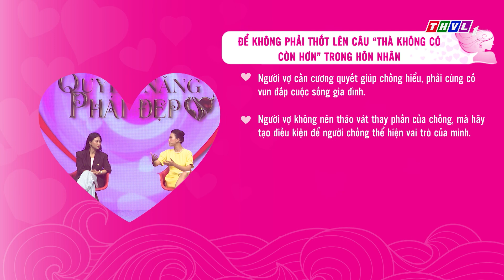Quyền năng phái đẹp: Thà không có còn hơn | Khách mời: Diễn viên Phi Ngọc Ánh, Diễn viên - Ca sĩ Tim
✨Phụ nữ bản lĩnh khi cần có thể thay chồng gánh vác gia đình nhưng sẽ thế nào nếu người đàn ông chuyển hẳn gánh nặng này qua vai phụ nữ. Tiếp tục thỏa hiệp với chồng hay có giải pháp nào khác?
💗Đừng bỏ lỡ những gợi mở để hóa giải tình thế này trong QuyềnNăngPháiĐẹp chủ đề "Thà không có còn hơn" được phát sóng lúc 19h15 Thứ Sáu ngày 08/9/2023 trên kênh THVL1